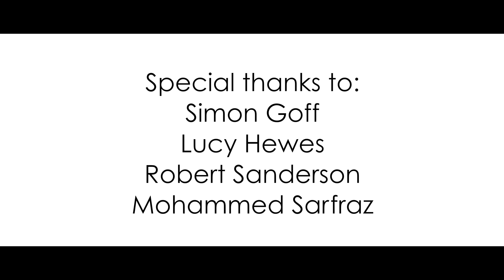Scarf - A Love Story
★ Scarf

Scarf:

Starring Carrie Hope Fletcher